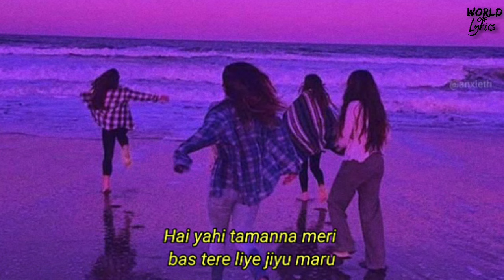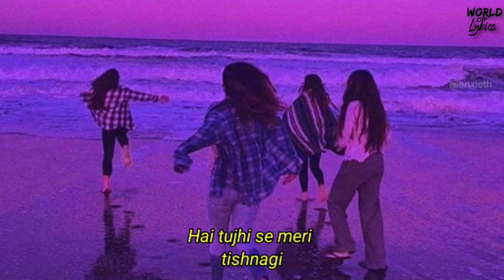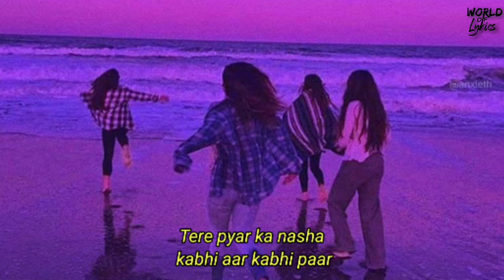Hookah bar(lyrics) | [Slowed&Reverb] | Himesh Reshammiya,Vineet Singh,Aman Trikha | Sleepy Reverb.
Hookah bar(lyrics) | [Slowed&Reverb] | Himesh Reshammiya,Vineet Singh,Aman Trikha | WORLD OF LYRICS.
Hash tag's
NOTE💬 : USE HEADPHONES🎧 FOR BETTER EXPERIENCE🙃.
SONG CREDITS🍁:-

Singer: Himesh Reshammiya, Vineet Singh, Aman Trikha
Album: Khiladi 786
Lyricist: Himesh Reshammiya
Cast: Akshay Kumar, Asin, Himesh Reshammiya
Language: Hindi

*The Original Copyright(S) Is (Are) Solely Owned By Companies
Original Artist(S)/ Record Label(S) All The Contents Are Strictly Done Promotional Purpose*

Lyrics:-
Oh o…
Teri akhiyon ka waar jaise sher ka shikar
Tera husn dhueydaar jaise jaltaa cigar
Tere pyar ka nasha kabhi aar kabhi paar

Tera pyaar pyaar pyaar hookah bar
Tera pyaar pyaar pyaar hookah bar bar bar
Tera pyaar pyaar pyaar hookah bar (x2)

Tu jo naa ho mere rubaroo
Bin tere jeene se main daru
Hai yahi tamanna meri bas tere liye jiyu maru
Tera huya jo deedar baaje dil me sitaar
Tera husn dhuyedaar jaise jaltaa cigar

Tera pyar pyar pyar hookah bar
Tera pyar pyar pyar hookah bar bar bar
O ho…

Jaage hum yunhi raat bhar
Hai hawaaon mai awaargi
Yeh kashish yeh deewangi
Hai tujhi se meri tishnagi
Hai junnon ye sawaar main to bhoola sansaar

Tera pyar pyar pyar hookah bar (x2)